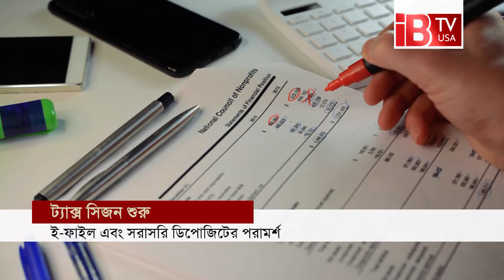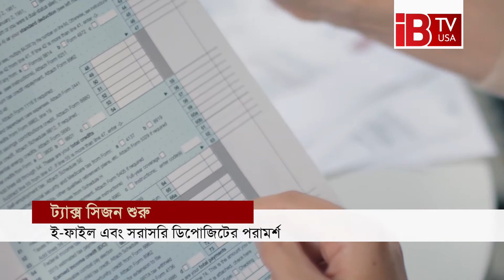ট্যাক্স সিজন শুরু ই ফাইল এবং সরাসরি ডিপোজিটের পরামর্শ